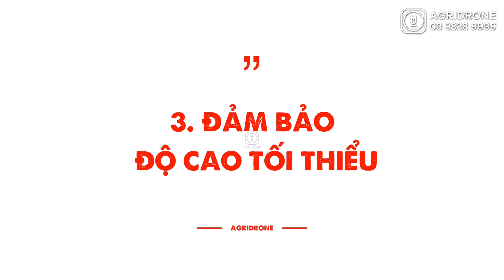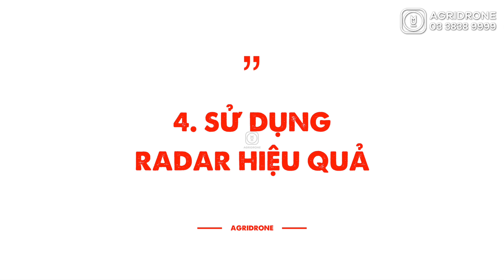5 Lưu Ý Vận Hành An Toàn Cho Phi Công Máy Bay Nông Nghiệp Mới Bắt Đầu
5 Lưu Ý Vận Hành An Toàn Cho Phi Công Máy Bay Nông Nghiệp Mới Bắt Đầu
AgriDrone Bay cao cùng Nông nghiệp Việt Nam

Máy bay nông nghiệp đang trở thành sự lựa chọn của nhiều bà con nông dân. Với nhiều lợi ích mang lại như giảm được lượng nước, lượng thuốc, dập dịch nhanh, đem lại hiệu quả cao và đặc biệt là không gây ảnh hưởng đến sức khỏe. Bên cạnh đó, DJI đang từng bước cải tiến về cả cấu tạo và tính năng để đáp ứng nhu cầu công việc của bà con. Đặc biệt tính năng rải phân, sạ giống ở các dòng T10, T30, T20P và T40 giúp bà con nông dân trở nên dễ dàng hơn trong việc chăm sóc cây trồng.
Sử dụng máy bay phun thuốc cho tất cả các loại cây để theo dõi, đánh giá sức khỏe cây trồng, năng suất cây trồng:
* Cây lương thực: Lúa, Ngô, Đậu, Đậu Phộng
* Cây ăn quả: Cam, Bưởi, Thanh Long, Nhãn, Xoài, Vải
* Rau màu các loại
* Cây đặc sản: Chè, Cà Phê, Quế, Keo, Mía